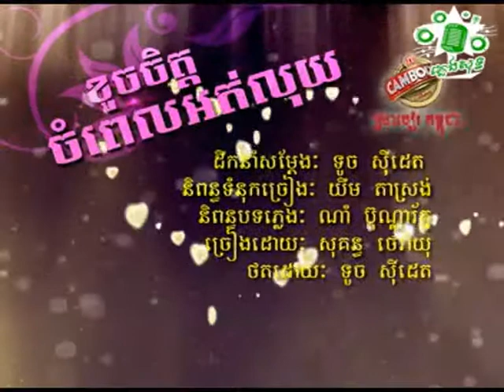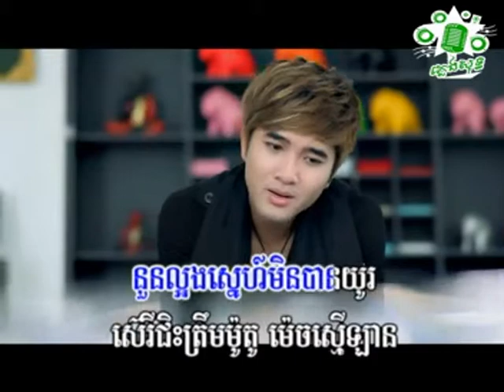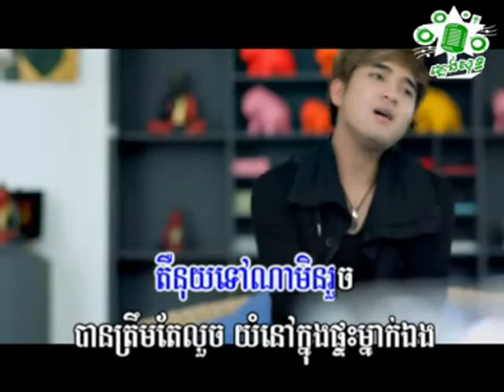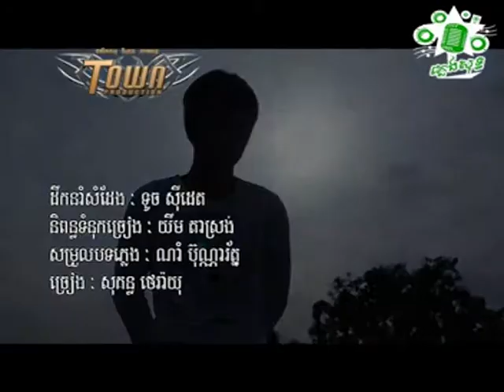សុគន្ធ ថេរ៉ាយុ ខូចចិត្តចំពេលអត់លុយ Sokun Therayu Khoch Chet Chom Pel Ot Luy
ជួយចុចsubscribeផងណា!